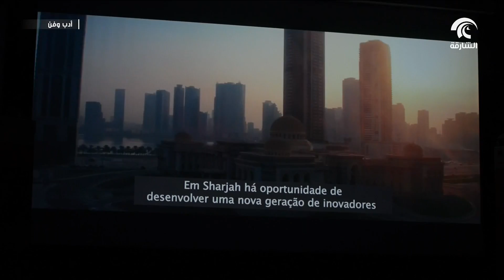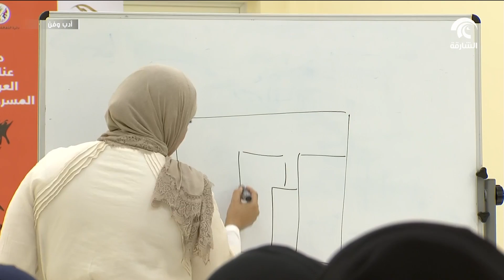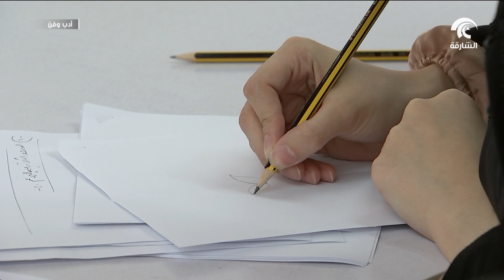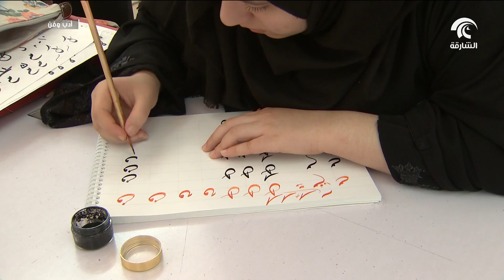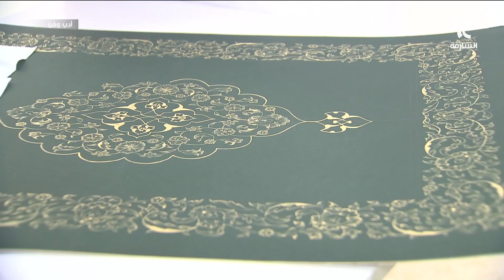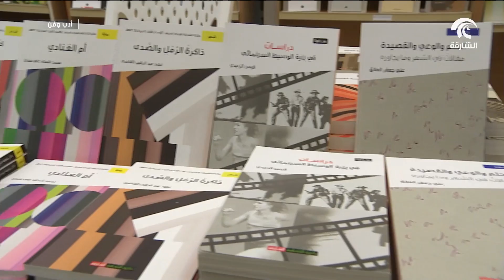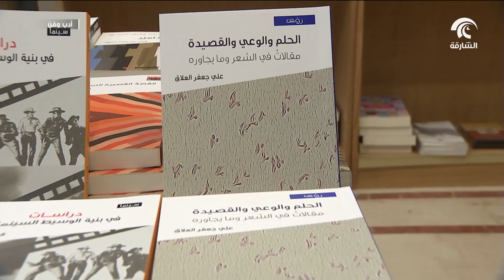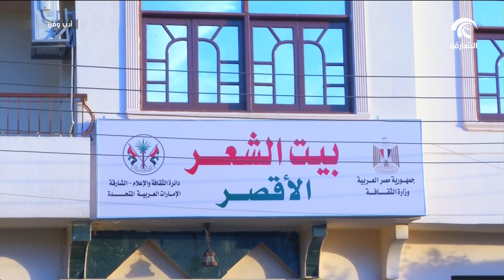برنامج أدب وفن 13- 07 - 2018